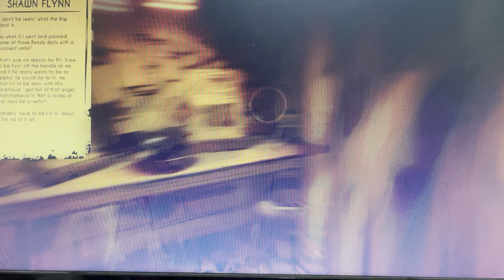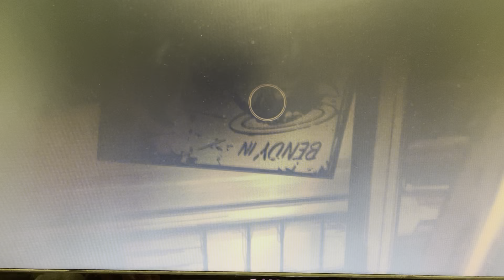Alice angel is crazy: Lucapuglord plays bendy and the ink machine chapter 3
we're with our best pal Boris and a new enemy emerges from the ink with the intent to kill, Bendy is still after us and we're getting deeper into the workshop.